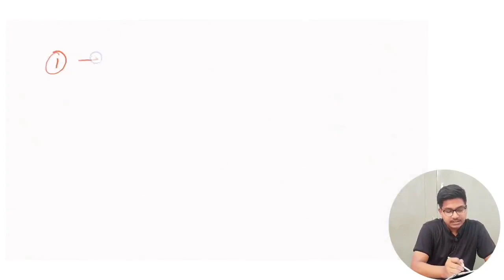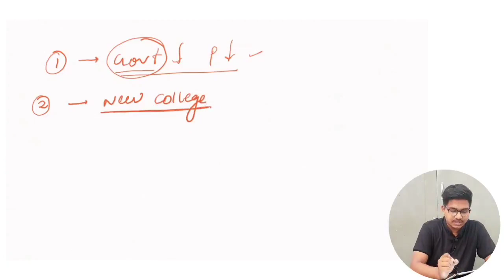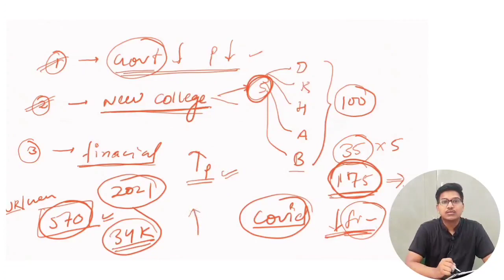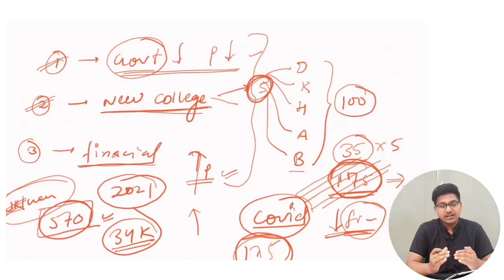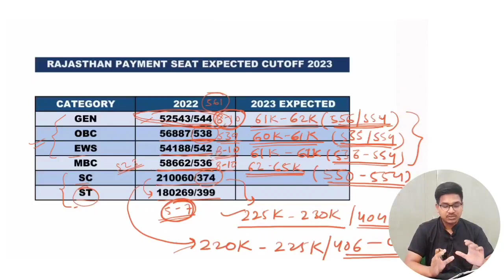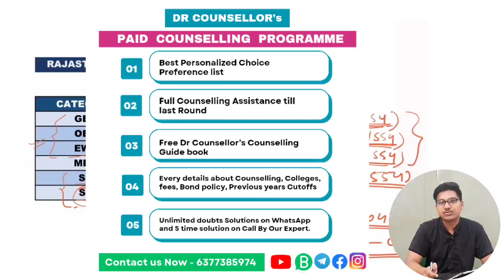Rajasthan payment seat expected cutoff 2023 || Dr Counsellor Neet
e-book price - RS 399/- only

⏩fill this Google form for paid counselling -

Paid counselling price - @1999/- only

If you have any doubt you can ask in comment box or you can ask on our insta page or you can whatsapp on

Rajasthan govt. seat expected cutoff -

rajasthan payment seat expected cutoff 2023
rajasthan me payment seat kitne marks Tak mil jaayegi
rajasthan State counselling 2023
rajasthan mbbs payment seat cutoff
rajasthan State quota payment seat cutoff 2023
rajasthan State expected cutoff neet 2023
neet 2023 rajasthan State expected cutoff
rajasthan 85% quota cutoff 2023
expected cutoff rajasthan 2023
neet 2023 rank comparison with 2022
neet 2023 result analysis
neet 2023 expected cutoff
neet 2023 expected cutoff category wise
what is neet counselling
how to do neet counselling
process of neet counselling
neet counselling kese karwaye
neet 2023 counselling kab suru hogi
neet 2023 counselling dates
mbbs admission 2023 batch
when will mbbs admission 2023 start
when will counselling start
neet 2023 ka result kab out hoga
mbbs batch 2023 kab suru hoga
neet 2023 cutoff marks
neet 2023 category wise cutoff
neet 2023 cutoff for all categories
sc st obc gen ews pwd
neet 2023 me kitne marks tak college mil jaayega
neet 2023 government mbbs seat cutoff
mcc latest Notice today
mcc neet counselling 2023
neet 2023 safe marks
expected cutoff for neet 2023
how to do choice best filling
how to make best choice preference list of Medical College in mcc neet counselling
how to make best choice filling list
when will neet counselling start
neet counselling kab suru hogi
neet counslling schedule
is 600 marks is safe in neet 2023
mcc neet counselling registration payment choice filling step by step process
aiq counselling neet ug 2023 process neet counselling process step by step
motivation for neet 2024
latest news about neet counselling
neet counselling process
counselling kab start hongi news,